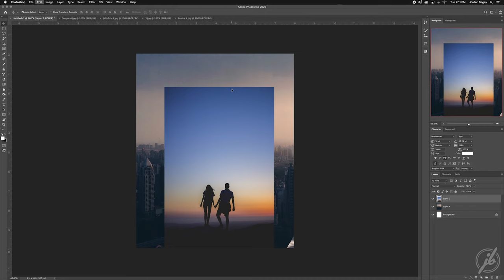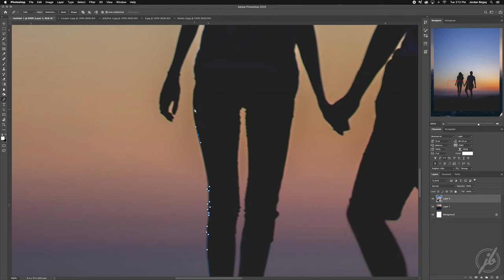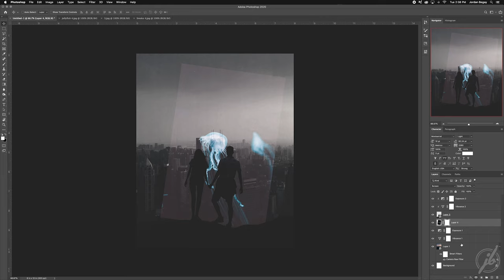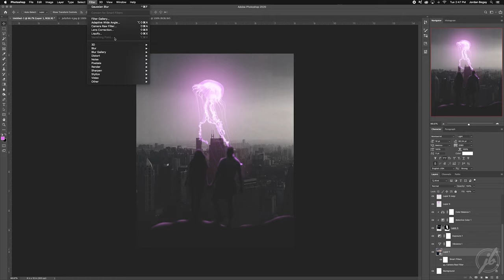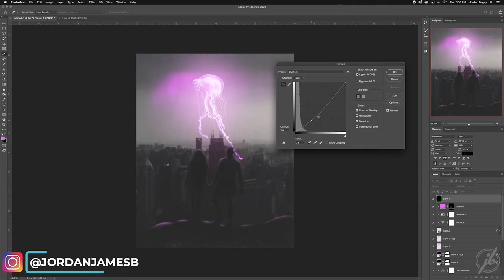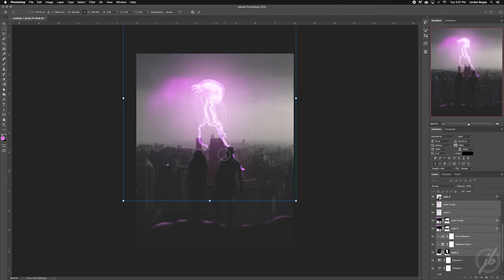JELLYFISH RISING | PHOTOSHOP SPEED ART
THEY’RE RISING! THE JELLYFISH ARE RISING! Good buddies, it’s another composite from my failed Photoshop 365! Speed art got the votes on Instagram, so that’s why … I made … this video. Anyway…